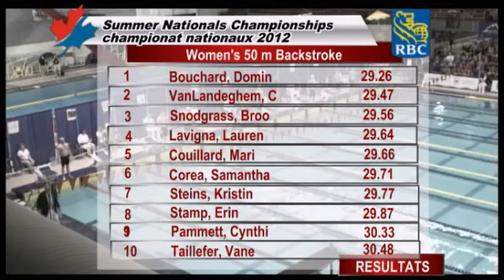Summer nat day 2 50 Back Women A